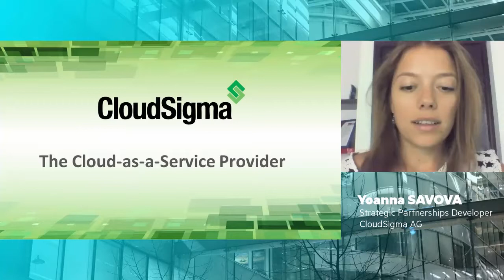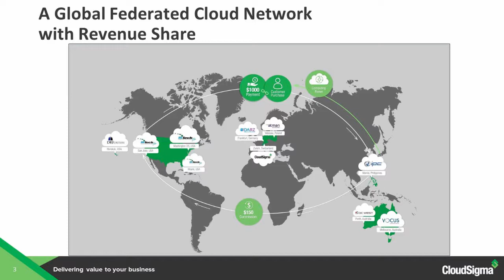Yoanna SAVOVA from CloudSigma talks about their "Cloud-As-A-Service" offering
We are a Cloud-as-a-Service (CaaS) provider that’s enabling IT service providers through our fully outsourced and completely managed cloud platform in Europe, the U.S., Middle East, Asia and Australia. Our global eco-system of and partners locations create the perfect foundation for new cloud business around the world with multiple revenue streams. Our cloud platform is the most customizable on the market, giving customers full control over their cloud and eliminating restrictions on how users deploy their computing resources.